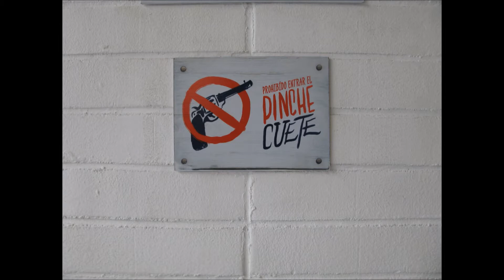Guatemala! Is it safe?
This is a video I made about safety in Guatemala over the trip I made there in May 2018.